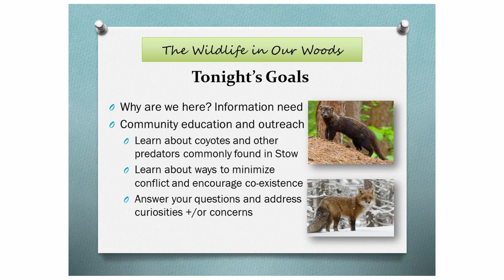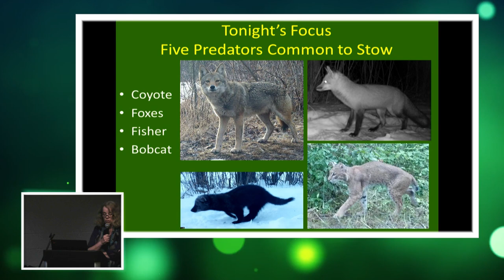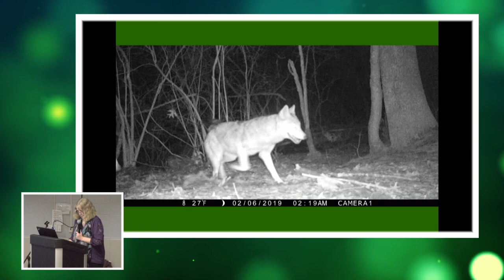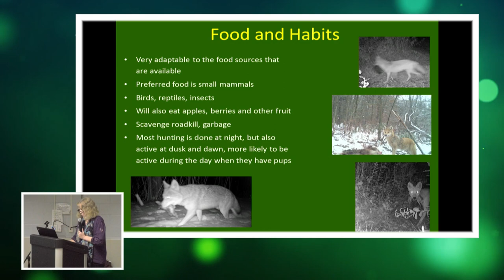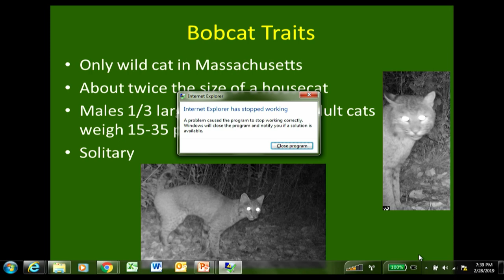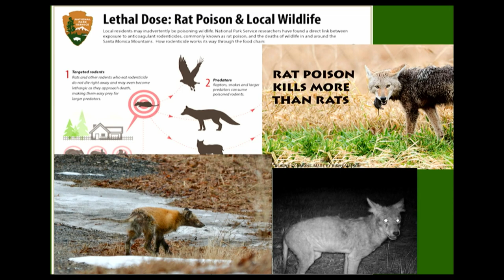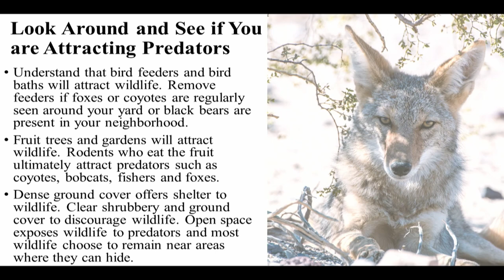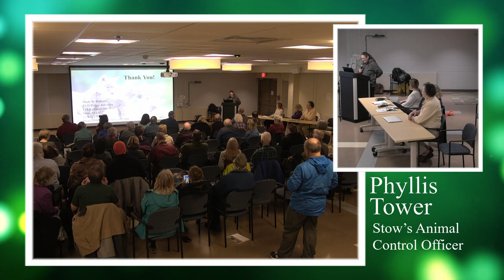Wildlife In Our Woods 2 28 2019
The Wildlife in our Woods - 2/28, 7 pm, Pompo Community Center

Kathy Sferra, Stow’s Conservation Coordinator, Phyllis Tower, Stow’s Animal Control Officer, Conservation Commission member Sandra Grund and Mark Roberts, of ECO Policy Advisors for an informative evening presentation about our wild neighbors and how best to live in peace.